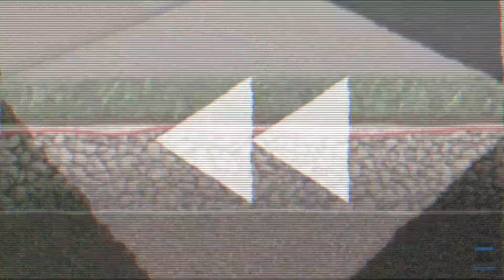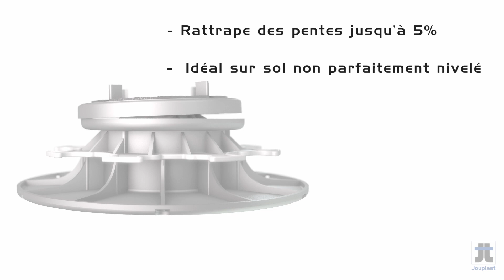Plot auto nivelant pour pose de dalles en terrasse (Jouplast)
Ces plots auto nivelants deJouplast permettent de poser facilement des dalles pour constituer une terrasse.